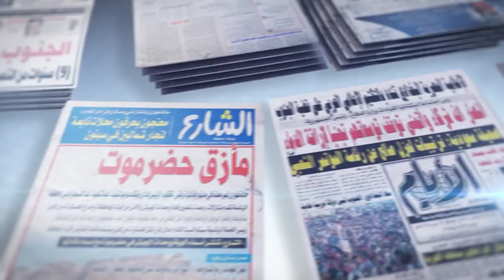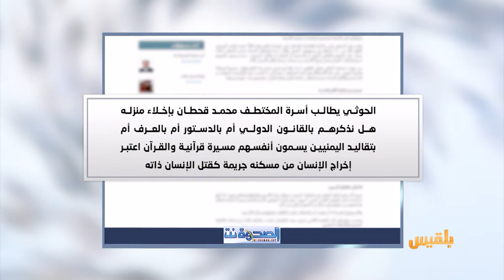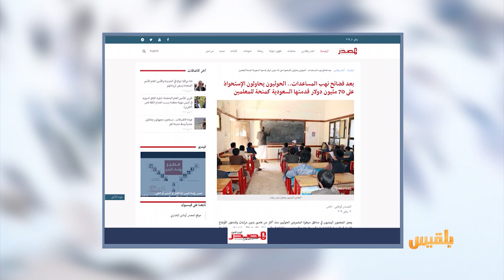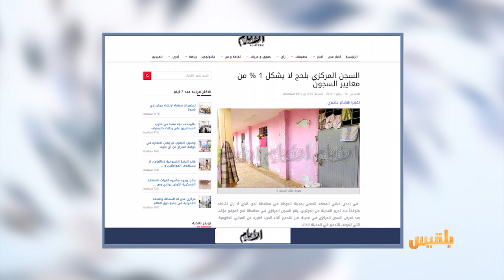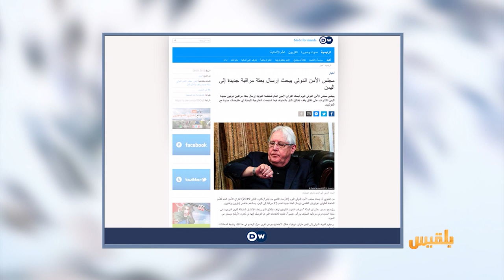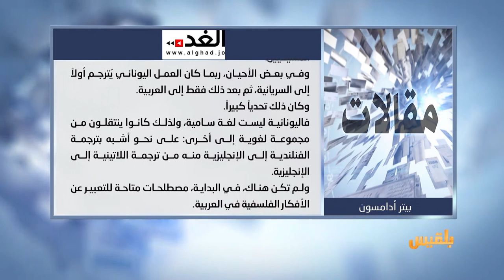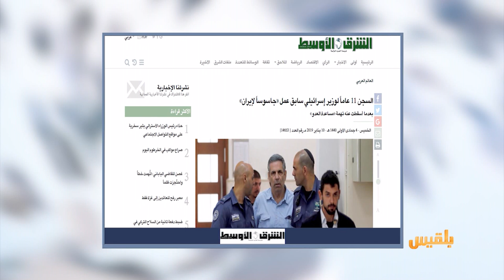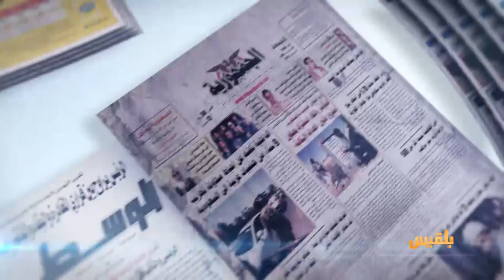كشك الصحافة | 10 - 1 - 2019 | تقديم: سالم باحمران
كانت تنتظر الإفراج عنه
الحوثيون يطالبون عائلة محمد قحطان بمغادرة منزلهم خلال ثلاثة أيام
دي دبليو
مجلس الأمن الدولي يبحث إرسال بعثة مراقبة جديدة إلى اليمن

سجن وزير إسرائيلي سابق 11 عاماً بعد إقراره بالتجسس لإيران